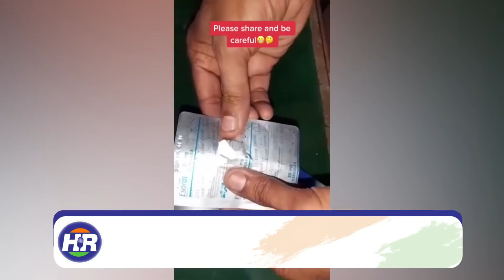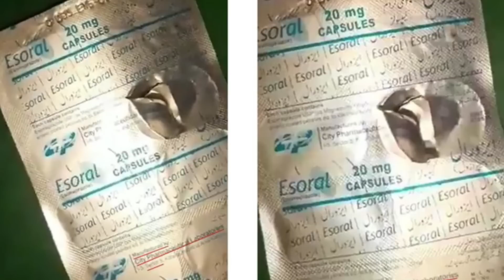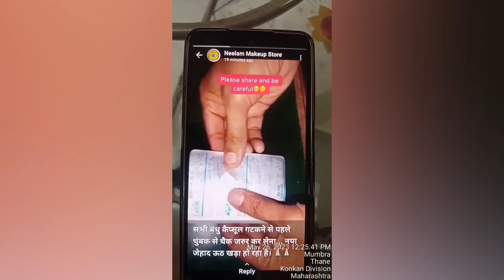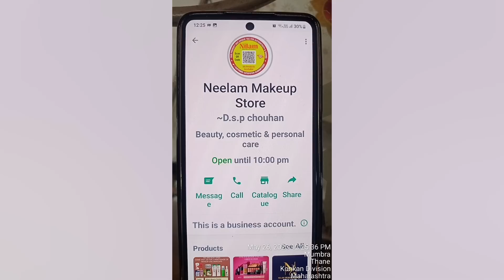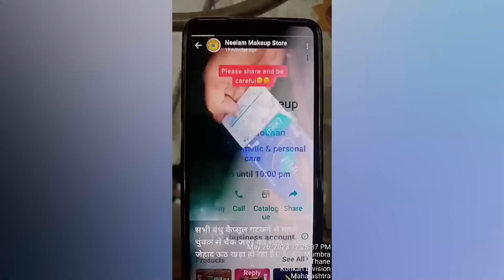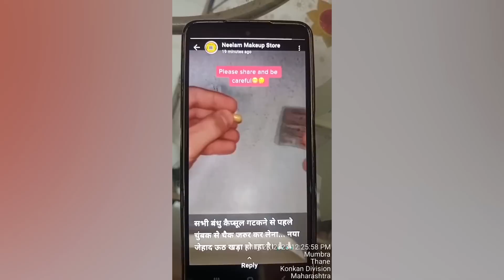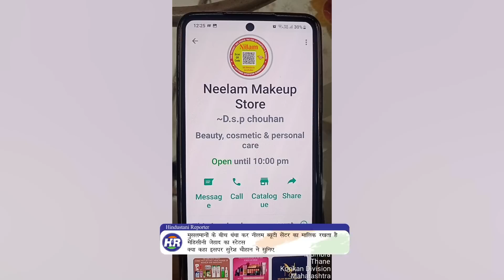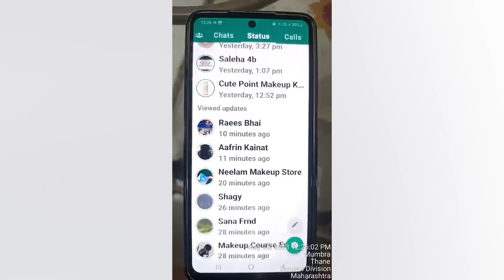मुसलमानों के बीच धंधा कर नीलम ब्यूटी सेंटर का मालिक रखता है मेडिसीनी जेहाद का स्टेटस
क्या कहा इसपर सुरेश चौहान ने सुनिए